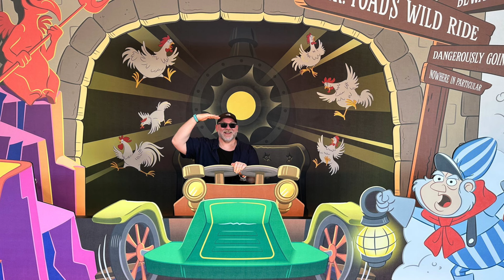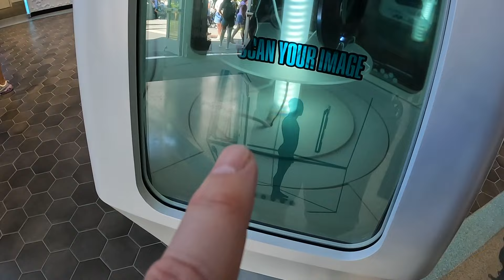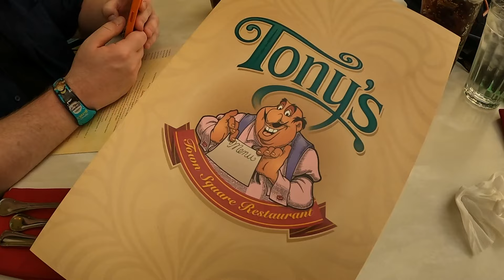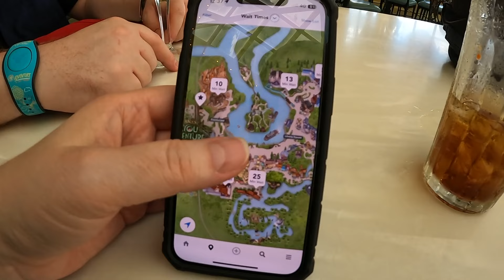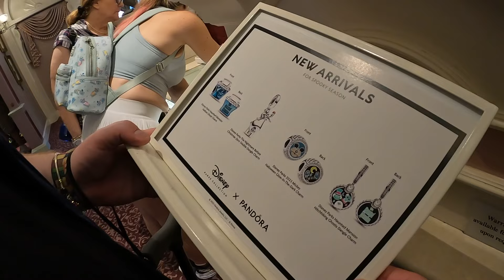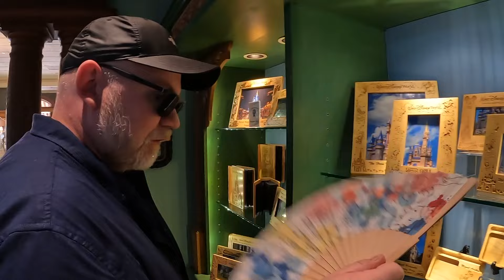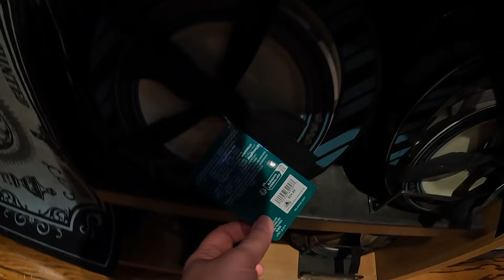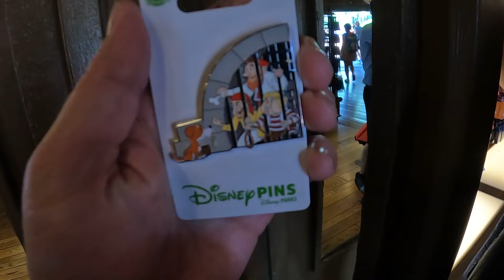Magic Kingdom is Empty || First time on Tron || First time dining at Tony's || Day One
Hello you!
Welcome to our WDW vlog series for 2023! It's our first full day and we're off to Magic Kingdom. It's a Mickey's Not So Scary Halloween Party day so if all goes to plan the park shouldnt be very busy. We also have a virtual queue for Tron. And we are a bit nervous. Lunch is at Tony's Town Square Restaurant which we've never done before. David goes Pandora charm window shopping as he is looking to add to his collection on this trip. All in all we're excited to be back!